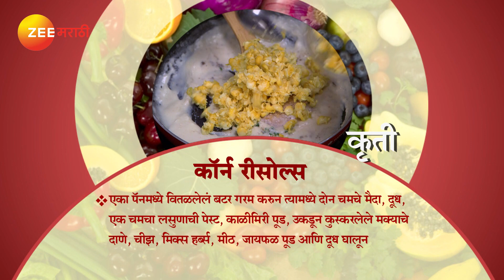Ep 2846 | Aamhi Saare Khavayye - Zee Marathi Serial -Watch Full Series on Zee5 | Link in Description